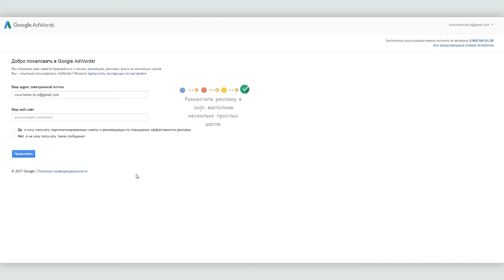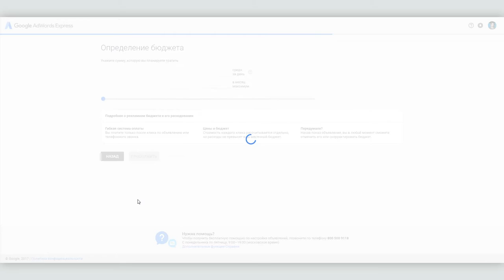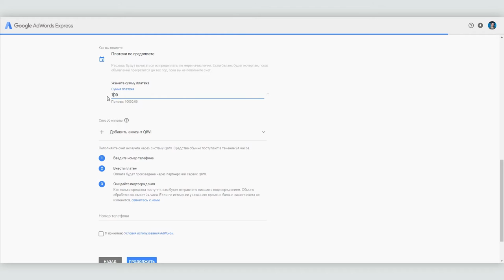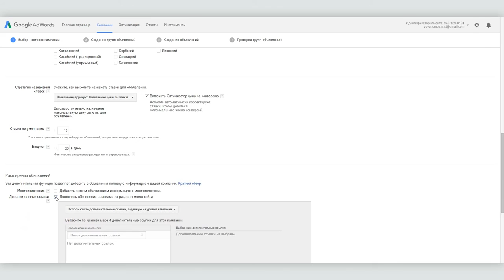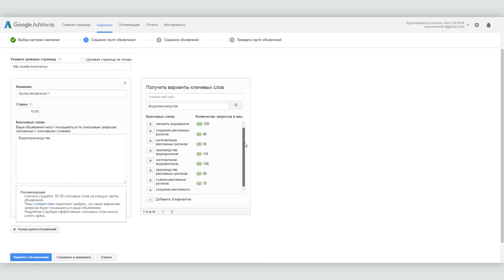Как правильно настроить рекламную кампанию в Google AdWords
Для того, чтобы запустить рекламную кампанию в Google AdWords вам не нужно обращаться к посредникам, заключать договора, обзаводиться собственным юристом, все можно сделать из дома за 5-10 минут. Бюджет кампании начинается от 600 рублей в месяц